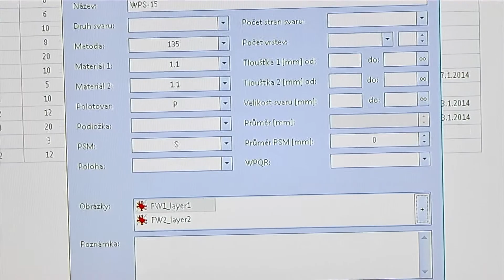Podnikatelský projekt roku 2013 - 1. místo ICT a Strategické služby dataPartner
Společnost dataPartner s.r.o. vyvíjí informační a řídící technologie. Na základě oceněného projektu vznikla softwarová aplikace pro řízení procesů spojování různých materiálů, zejména svařování a šroubových spojů.  Aplikace se hodí hlavně pro výrobce kovových a mostních konstrukcí nebo při pokládání potrubí. Přispívá k výrazným úsporám nákladů a zvyšuje efektivitu prací.